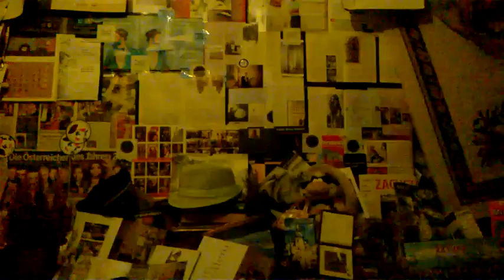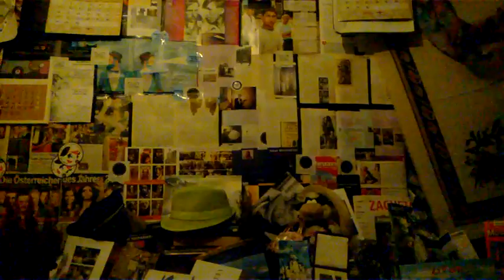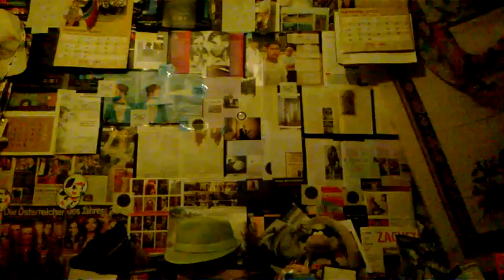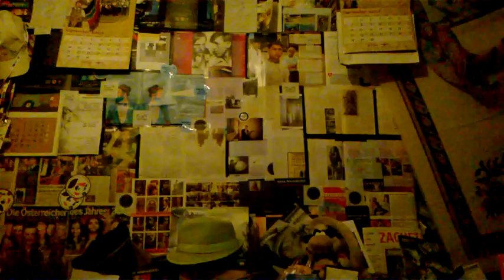WP 20150907 22 14 23 ProRADIO---CONCHITA RADIO EXTRA